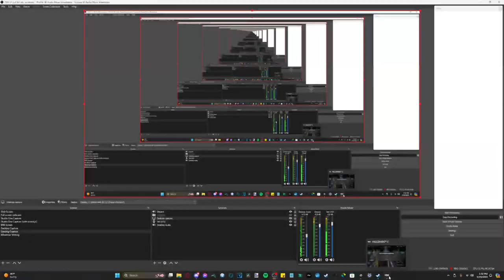Helldivers 2 #8 "Point me to the bathroom" - Chinstrap Chaps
B-but... we just landed...  we're in the middle of a war.